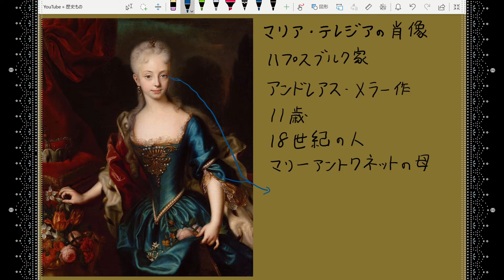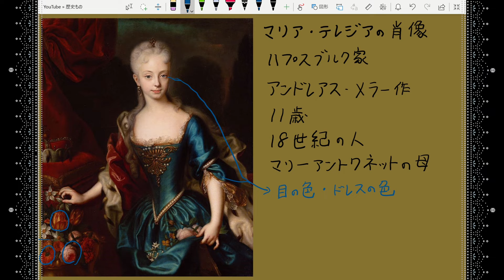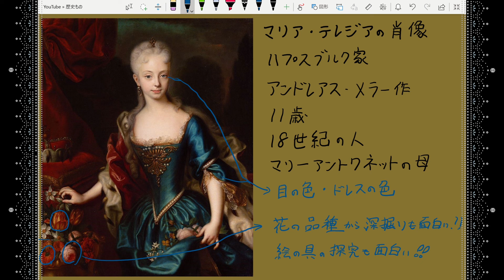【ハプスブルク家史上最強の女はとんでもない美少女だった！？】「11歳のマリア=テレジア」とくとご覧あれ。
ハプスブルク家の歴史において、女帝と呼ばれた最強の女がいた。。
しかしそんな女帝もかわいい乙女の時代があったに違いない。
美しさの極み、「11歳のマリア＝テレジア」ご堪能下さい。

「美術について、雑に語らう」

肩ヒジ張らずに美術を楽しむ気満々！
そんなふたりのチャンネルです。西洋絵画多め。

美術が気になる方も、すでにお詳しい方も、
さらりと楽しめるコンテンツをお届けします。